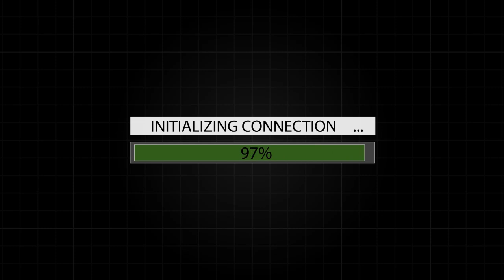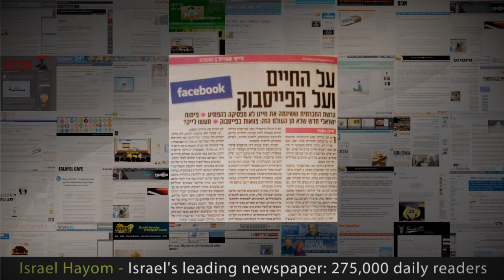Location Based Promotion - Death Can Catch You Anywhere, Anytime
'IF i DIE', is a unique Facebook application that enables people to leave a message that will only be published after they die. Since nobody thinks they will die anytime soon, In order to encourage people to use this app, we had to remind them that death can catch them anywhere, anytime, and that they'd better leave a message before it was too late.

Using the API of popular location based services (foursquare, Gowalla..), combined with twitter, 'Facebook places' and 'Google Latest', we were able to track thousands of check-ins worldwide. With this information we knew exactly where someone was in real time, and could communicate the message in person and that's exactly what we did. We called thousands of people from all over the world to their place of check-in and asked to speak with that person, after he was called to the phone, we've communicated our message in a personal way and reminded him that death can catch him anywhere, anytime.

Client: Willook, Eran Alfonta
Agencies: Mizbala, twentythree
Executive Creative Director: Dori Ben Israel Kario
Creative Partners: Yossi Tzarfati, Erez Rubinstein
PR Agency: Ronnie Hassid, Ofir Auslander
CTO: Assaf Sela
Web: Edan Tal
Art Directors: Rona Sagi, Roey Jamal
Musicl Director: Yishay Raziel
Voice: Jeff Laurence Gill, Brad Dassy, Eric San, Nathen Knight
Agency Producers: Ginat Moyal, Dor Sinai, Amit Horesh, Hila Feder, Roy Lilian, Liron Ashkenazi, Max Chertkov